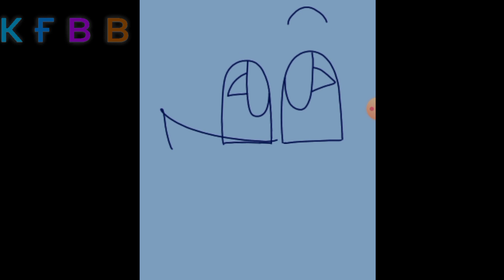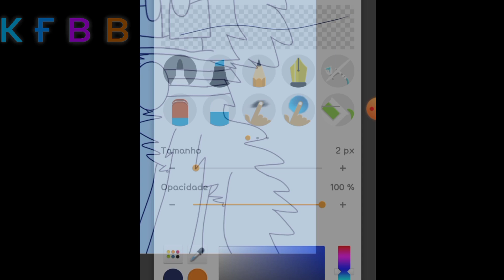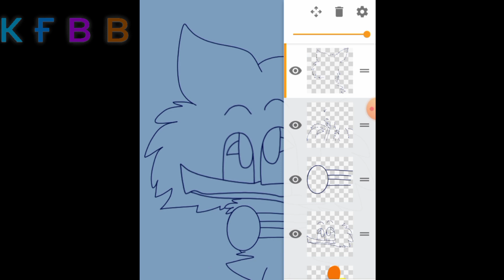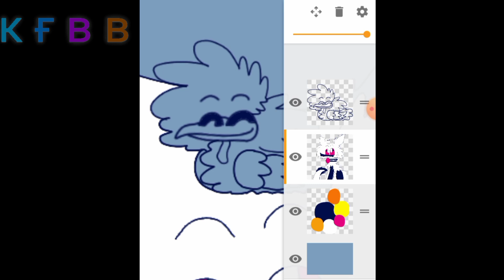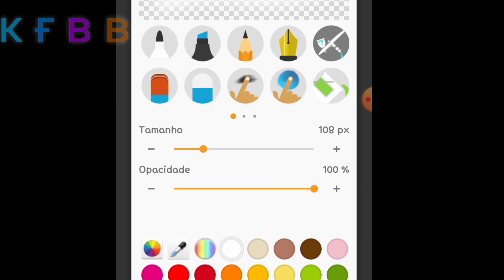💖🐔Fufyz Gurus & Sra. Filó💖🐔 [Speedpaint] ▶KFBB Channel◀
Seja Inscrito nesse canal, e ganhará um Cappucci​no uwu☕

KFBB Fantástica#3073

🐭Transformice:
Shinyspark7 / KokaFunbalu

Querem Ser Vips Em um Servidor? Entre nesse aqui :D 🏆

Bebam Água e FiquemEmCasa! 😷🙏